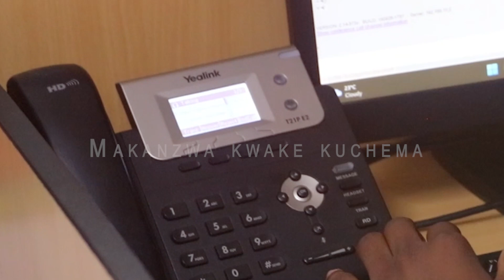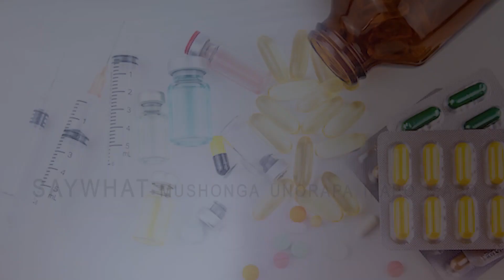SAYWHAT POEM by ATANUS CHIREDZI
A poem that describes SAYWHAT`s work in the student community.